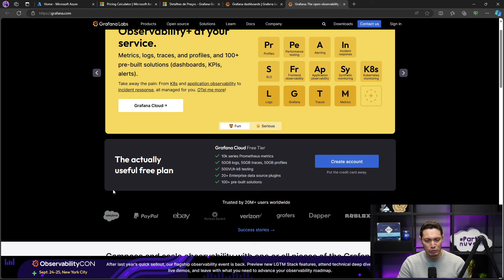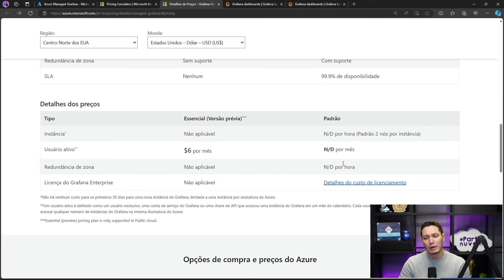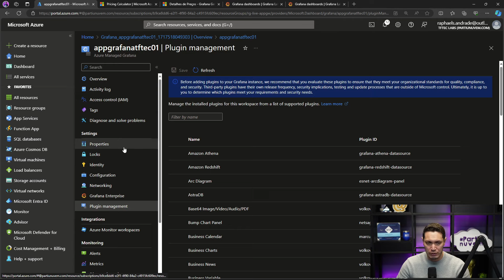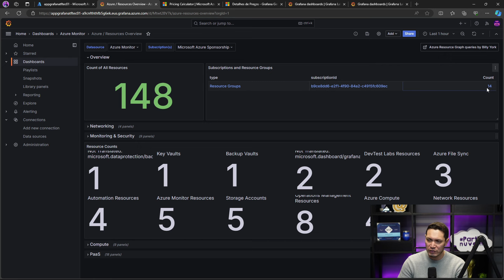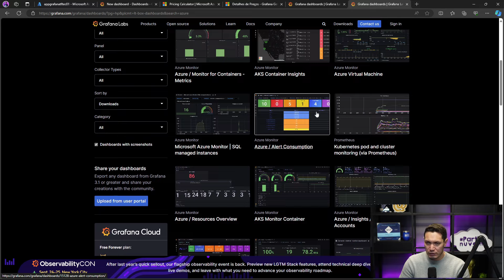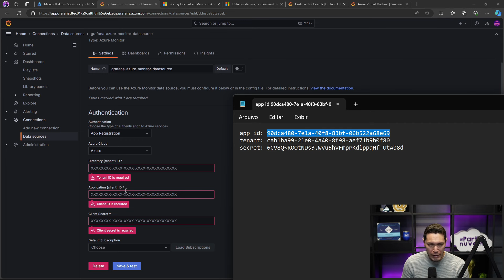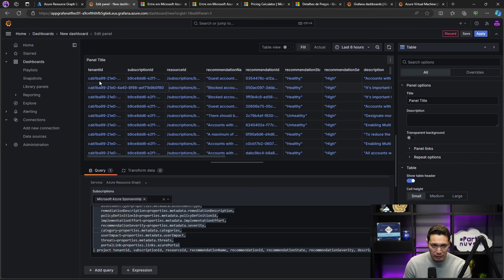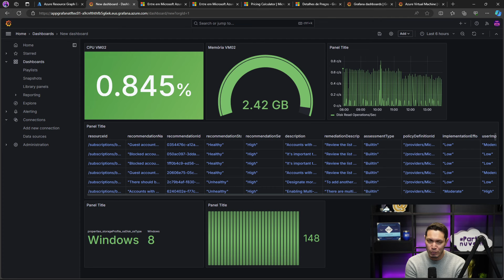Configurando o Azure Managed Grafana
Nesse vídeo vou demonstrar como configurar o Azure Managed Grafana, uma excelente solução PaaS para utilização do Grafana para monitoramento, observabilidade e construção de dashboards.

✅Quer fazer parte da comunidade que mais forma profissionais Azure no Brasil?